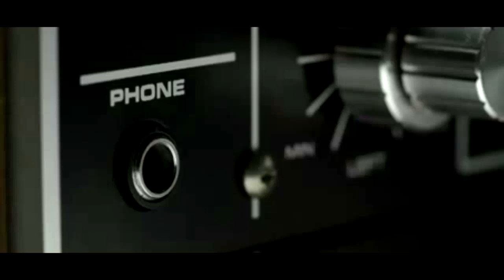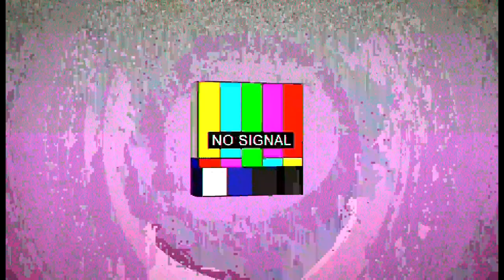lasnetasderay ROLES 29 octubre